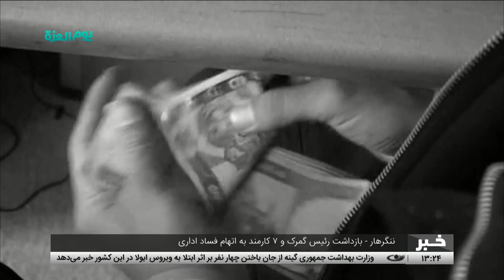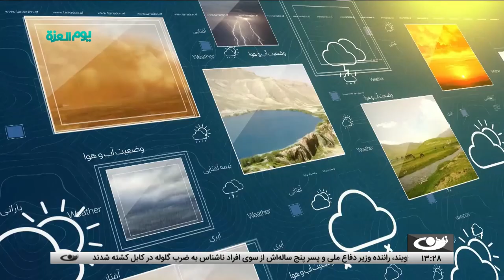اخبار ساعت یک، 26 دلو 1399 – تلویزیون تمدن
خبرهای مهم امروز از افغانستان و جهان :
هرات – ادامه آتش سوزی در گمرک اسلام قلعه
گفتگوی حضوری – خبرنگار
گفتگوی اسکایپی – پیامد های اقتصادی آتش سوزی
کابل – کشته شدن راننده وزیر دفاع ملی و تلفات اعضای طالبان در سروبی
کابل - جلوگیری از یک انفجار خونین
پنتاگون: میزان خشونت‌ها در افغانستان بالاست
شکست روس‌‎ها در جنگ 9 ساله در برابر مجاهدین
در ادامه می‌بینید
ننگرهار – بازداشت رئیس گمرک و 7 کارمند به اتهام فساد اداری
امریکا – تبرئه شدن دونالد ترامپ از سوی مجلس سنا
امریکا – کناره‌گیری معاون سخنگوی جوبایدن از مقامش
جمهوری گینه - تایید مرگ چهار نفر به دلیل ابتلا به ویروس ابولا
کابل – تلاش حکومت و مجلس برای حل جنجال بودجه 1400
سرخط خبرها

TamadonTV آدرس سایت و شبکه های اجتماعی ما